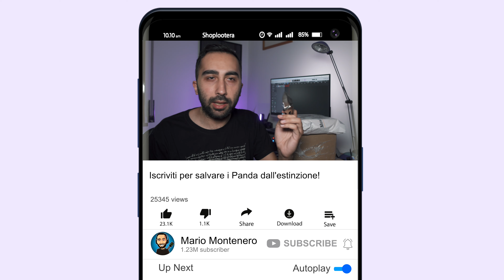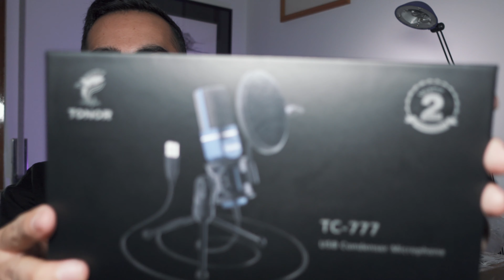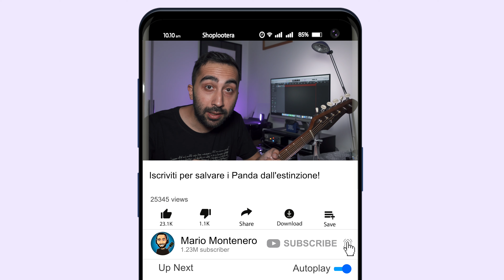Unboxing figate audio di Maggio! Pacco ricco mi ci ficco! (C'è anche una nuova chitarra)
Ragazzuoli, pacco ricco mi ci ficco! Rieccoci ad un nuovo unboxing di figate audio, vediamo quali gadget sono arrivati questo mese! In più un pacco molto speciale, mi sono comprato una nuova piccola ma grande chitarra!

I prodotti di questo video:

Microfono USB Tonor

💰 QUI invece segnalo i migliori sconti ed errori di prezzo relativi a prodotti audio e plugin

🎙 Puoi acquistare la mia attrezzatura QUI:

🎙 Microfono:
• Stellar X2 (Amazon)
• Behringer C1 (Amazon)
🎤 Secondo Microfono (SM57):

📦 Vuoi spedirmi qualcosa da farmi aprire in video? Puoi spedire a questo indirizzo:
Mario Montenero
Via Papa Giovanni XXIII, 39
Conegliano, 31015 (TV).